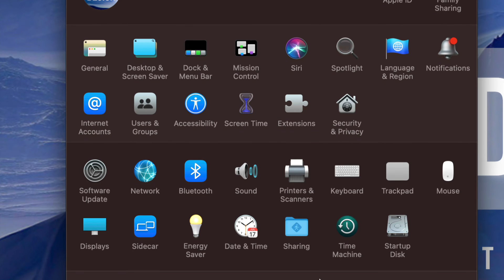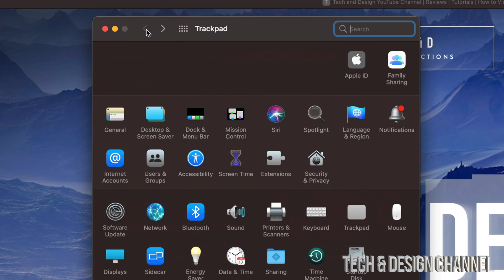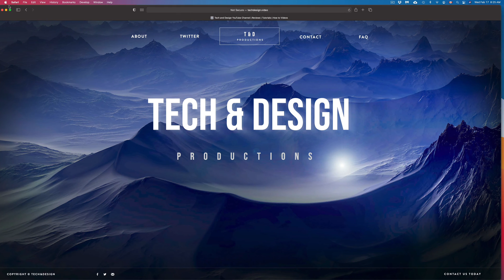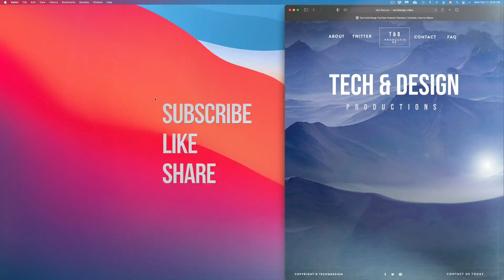How do you right click on a Mac without a mouse?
You can use with trackpad / touchpad to right click, no need for a mouse